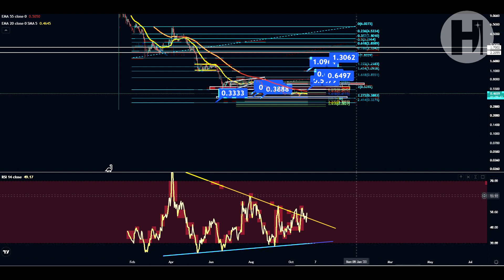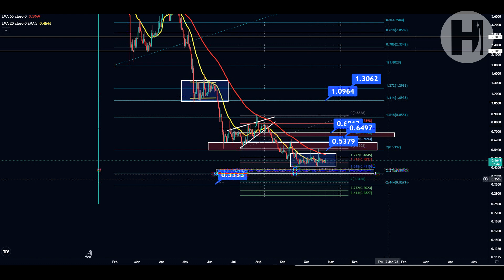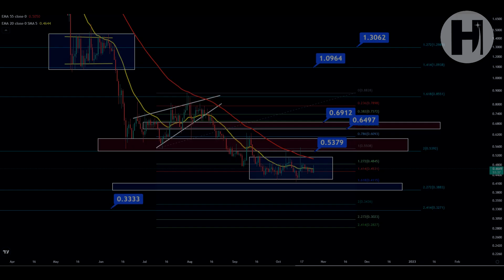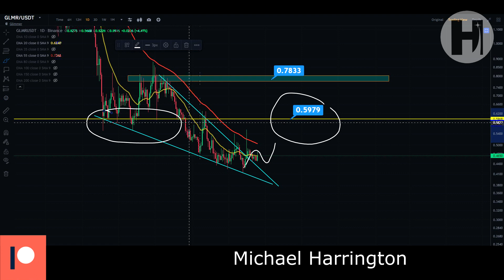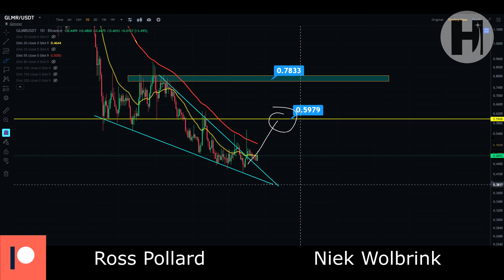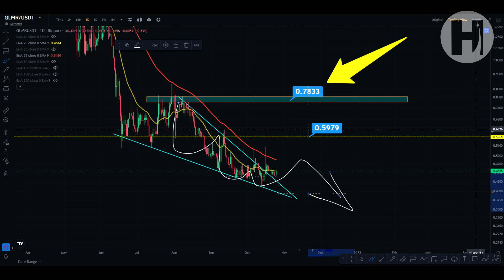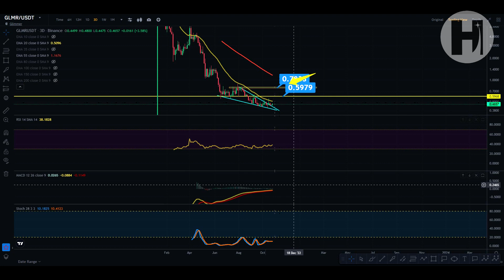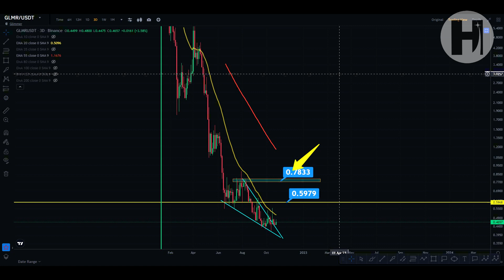MOONBEAM - GLMR TOKEN TECHNICAL ANALYSIS AND PRICE PREDICTION: "TARGET MET AGAIN!"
►USDT(trc20) - TVfTnUDcSqkBcYPrLbtowcCmaTyDWZhRYz